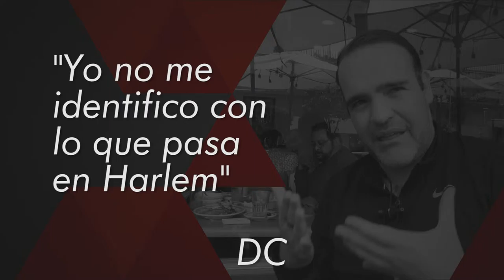T03E044 - Teaser Racista por DC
Claro, muy bonita su historia, gente, pero ¿nos podemos identificar con ella? El Tío DC dice...